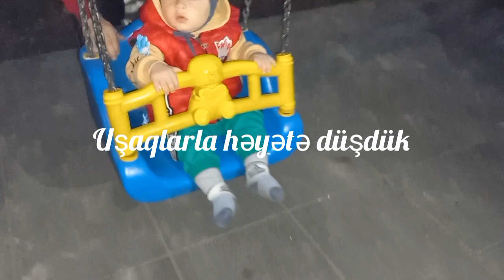#140#Neçə gündü haralardayam/Mənə nə olub/Nələr hazırladım/Üç günlük vloq#